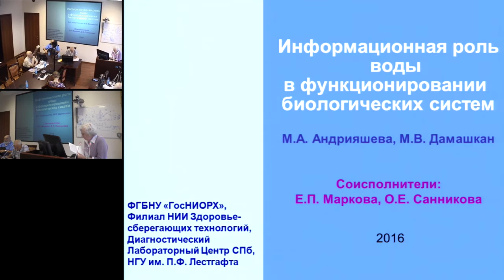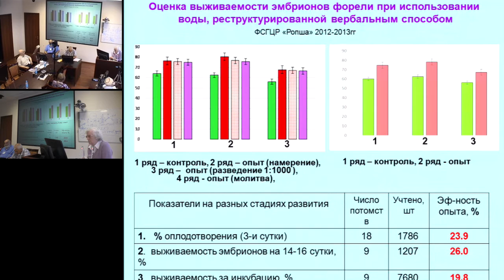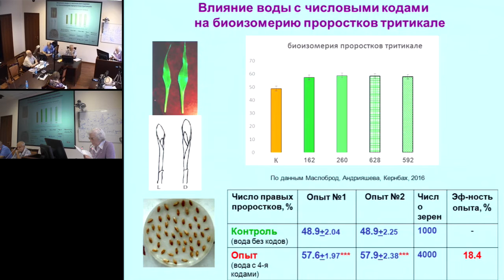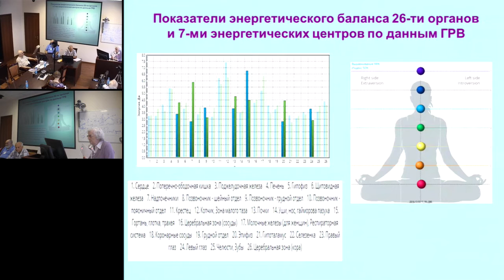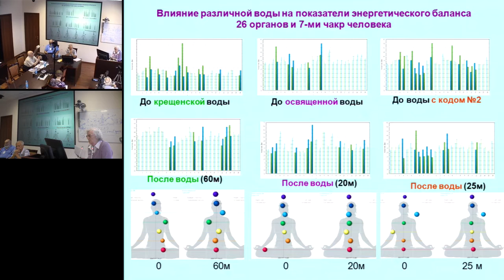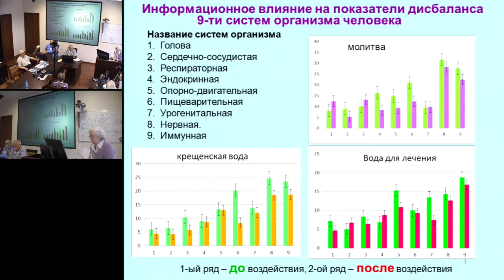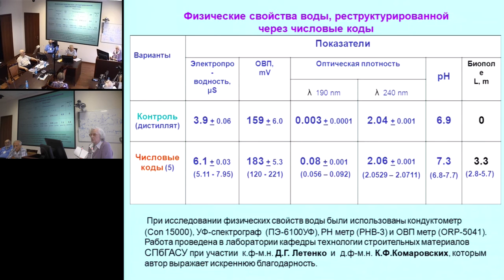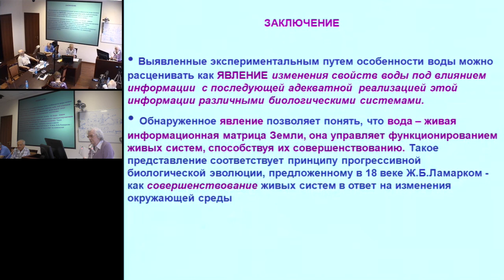Андрияшева М.А. Информационная роль воды в функционировании биологических систем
26 июля 2016 года
Международный Конгресс "Фундаментальные проблемы естествознания и техники"

Впервые изучены последствия информационных воздействий на состояние биологических систем при передаче информации через воду. В качестве биоиндикаторов использованы: 1) икра и личинки рыб, 2) злаковое растение, 3) живая кровь, 4) организм человека. Первый опыт направленного изменения свойств воды под влиянием информации показал, что вода способна получать информацию как через слово, так и через числа (числовые коды, которые представляют числовой эквивалент вербального послания воде) и изменять состояние биосистем в соответствии с полученной информацией. При этом существенно изменяются физические свойства воды. Экспериментальным путем обнаружено явление изменения свойств воды под влиянием информации, полученной через воду, с последующей реализацией этой информации живыми системами. Эти результаты позволяют понять, что вода является живой информационной матрицей Земли, она управляет функционированием живых систем, способствуя их совершенствованию. Такое представление находится в соответствии с принципом прогрессивной биологической эволюции, предложенным в 18 веке Ж.Б.Ламарком - как совершенствование живых систем в ответ на изменения окружающей среды.